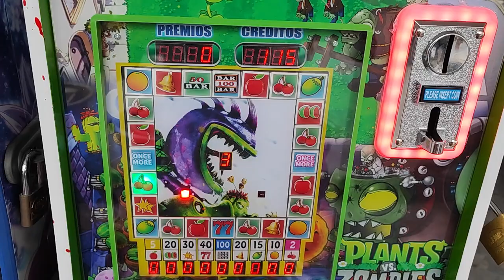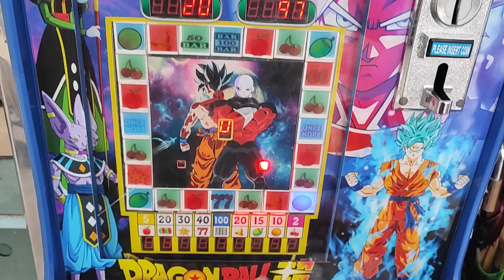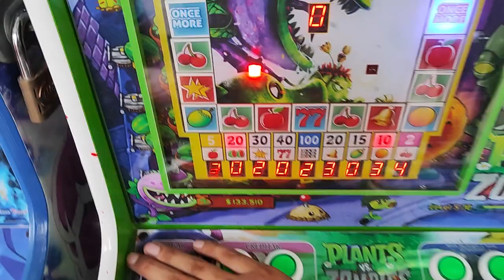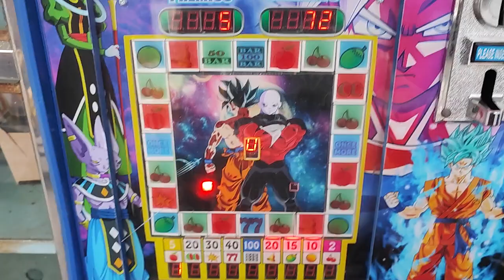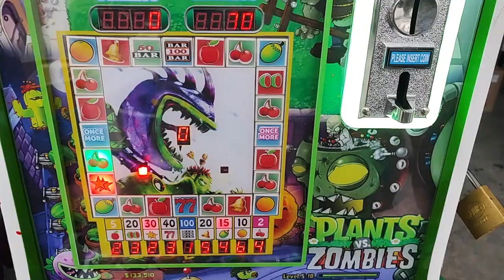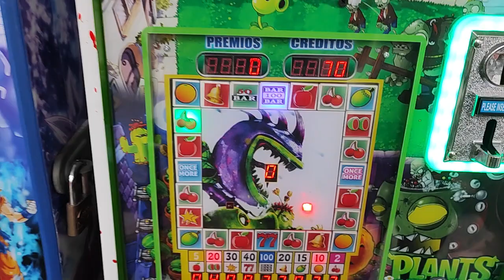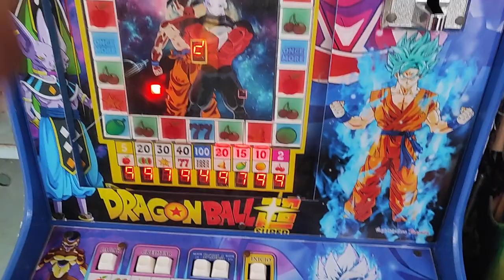140 monedas de un solo tiro en la maquinita🤑🤑🤑